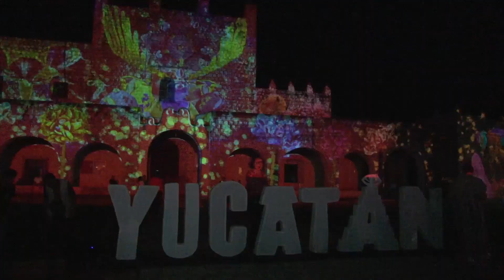Así se vivió el Festival de la Luces en Valladolid | TELE Yucatán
Así se vivió el Festival de la Luces en Valladolid